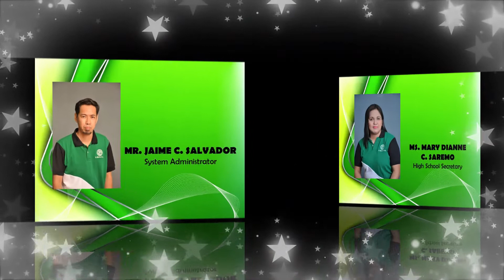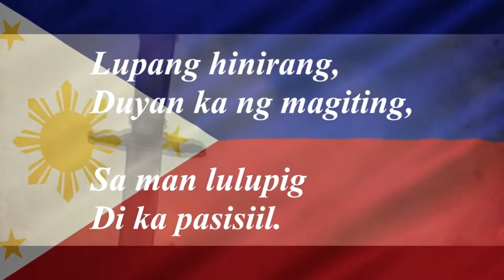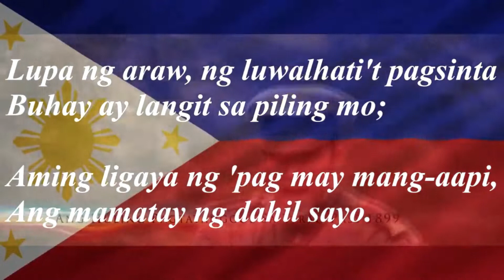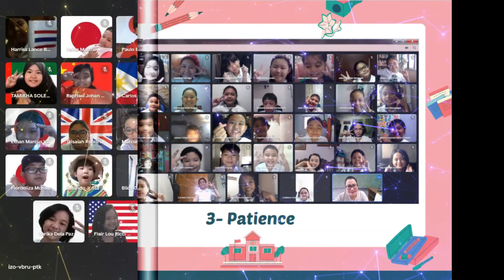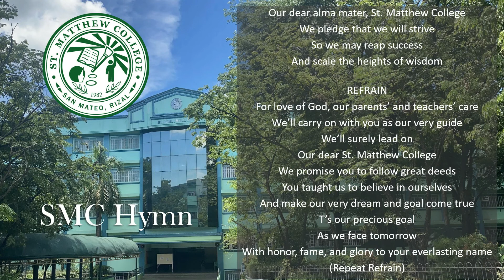GS Virtual Recognition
Congratulations To All the awardees.